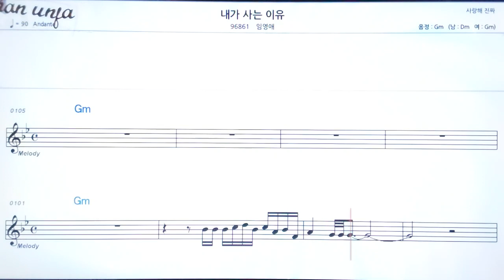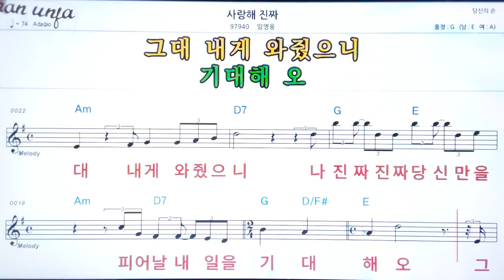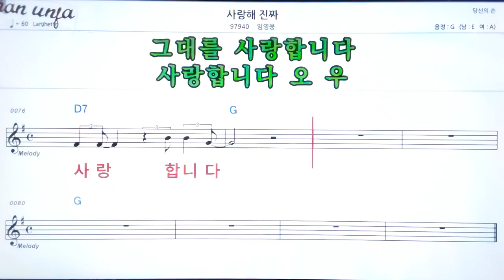내가 사는 이유/임영애👍악보, 노래,기타 코드,가사,Karaoke*가라오케 반주